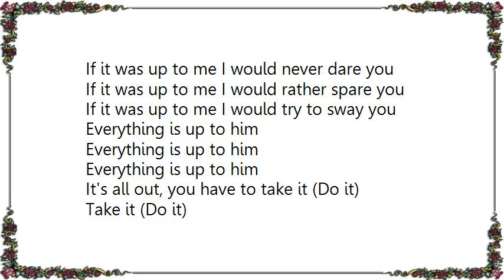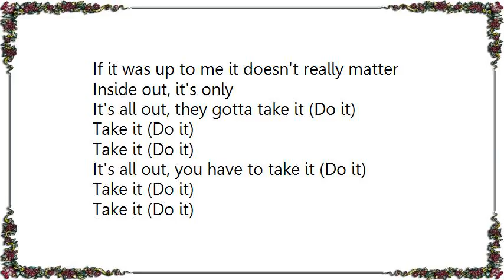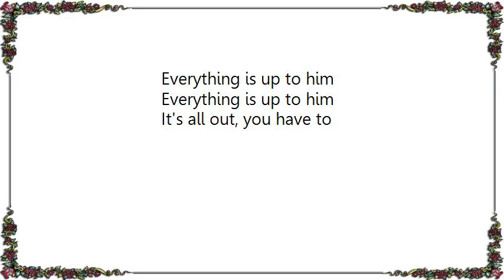Insane Clown Posse - Take It Lyrics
[Lyrics Insane Clown Posse - Take It]
If it was up to me I would never dare you
If it was up to me I would rather spare you
If it was up to me I would try to sway you

Everything is up to him
It's all out, you have to take it (Do it)
Take it (Do it)
It's all out, you have to
If it was up to me you wouldn't have to fear him
If it was up to me I wouldn't let you near him
If it was up to me it doesn't really matter
Inside out, it's only
It's all out, they gotta take it (Do it)

Ok, come on
You don't want to see what goes on over here
You don't even want to get near
If I was you I'd turn around and back home now
Before your ass gets stuffed little buster
Tryin to mean mug with that lip flappin
What you thought was gonna happen?
Turn around bitch boy and break off fast
Before you get that foot in your ass Mother fucker!